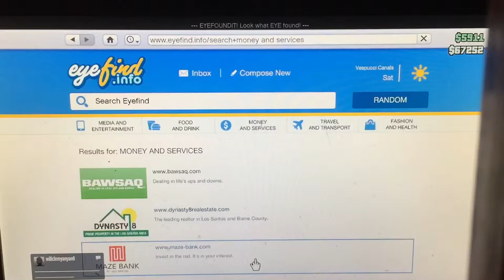Razor hogs 01 war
If you want to join my crew joining it's on PS3 and kind of PS four is what it looks like when I went at war with a bunch of my friends and the crew